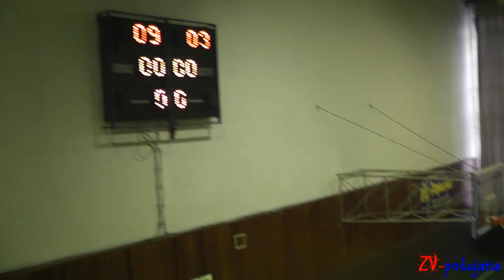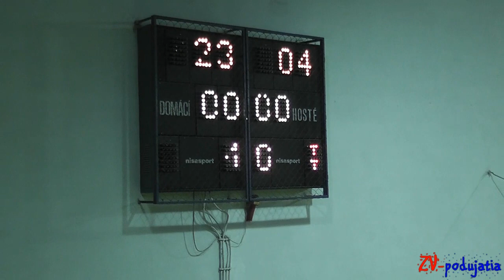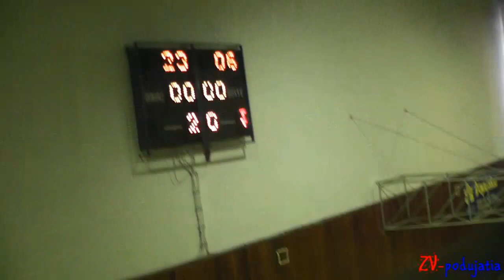TJ Slávia TU Zvolen - TJ Považská Bystrica 3:0